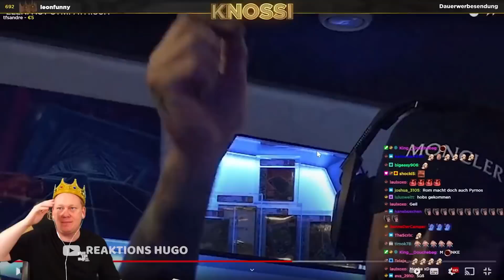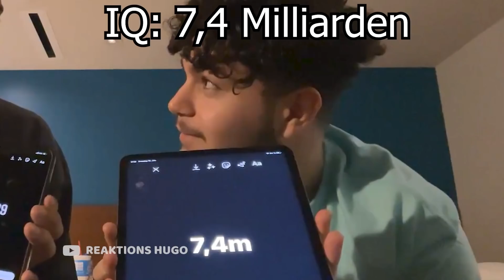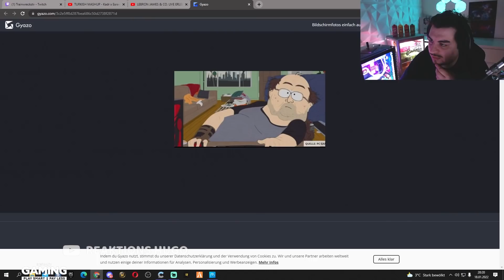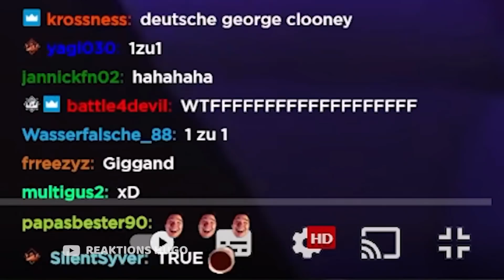IST DAS SEIN SOHN?! 😨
Quellen: Der kleine Bre (RDR2 Clip) @montanablack @MckyTV @Rohatc @Knossi @Trymacs @orangemorangetv @giggsenlive8790 @SidneyEweka xTheSolution @RealBazzi @Giggand